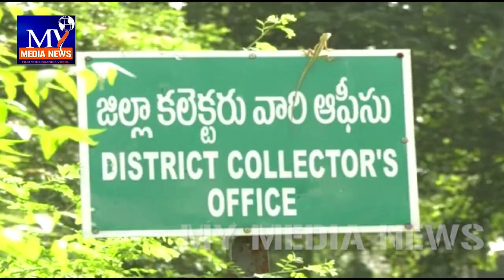తమను విధుల్లోకి తీసుకోవాలని కోరుతూ పంటల భీమా ఉద్యోగులు శ్రీకాకుళం కలెక్టరేట్ ఎదుట ధర్నా